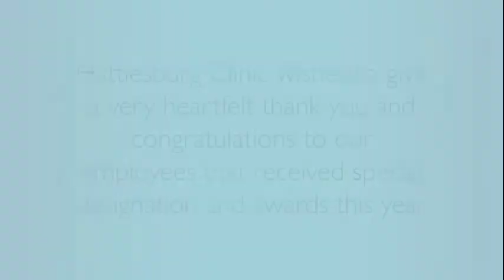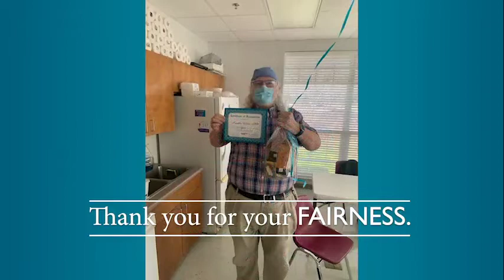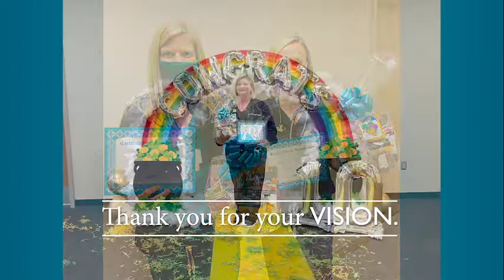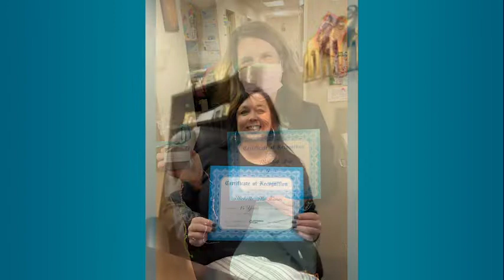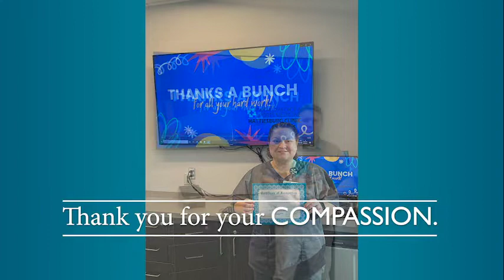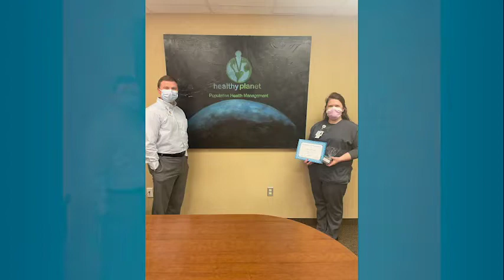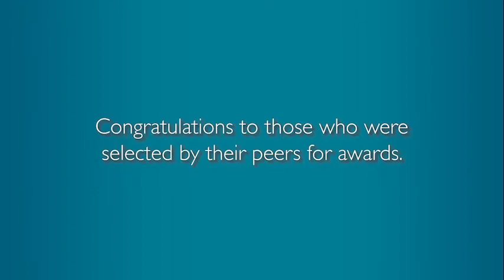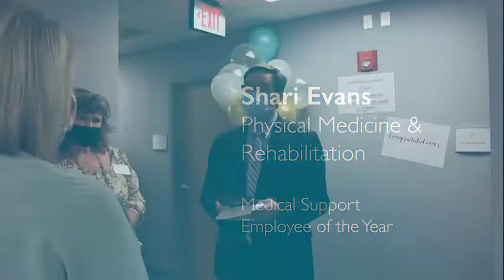Hattiesburg Clinic Annual Service Awards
Hattiesburg Clinic would like to extend a heartfelt congratulations to this year’s employee special award winners and those celebrating service milestones of five years or more. We are proud to have each of you as a representative of the clinic and appreciate your commitment to excellence.